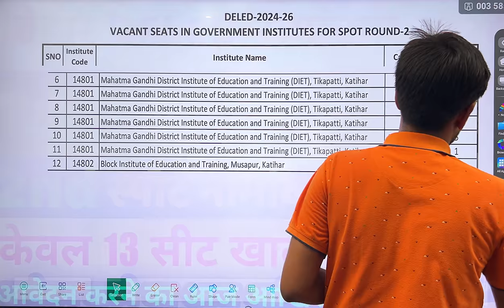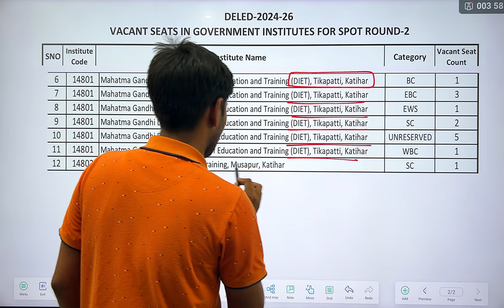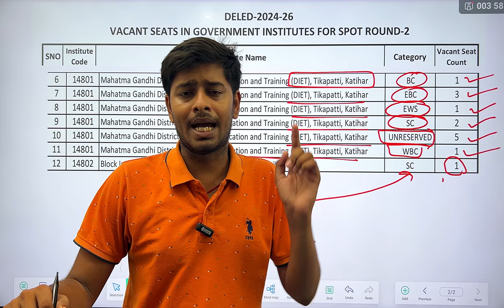DIET टिकापट्टी कटिहार में 13 सीट खाली🔥| bihar deled 2nd spot admission vacant seat out 2024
bihar deled private college merit list kab aayega? |deled private college cut off 2024 | deled merit

bihar deled 2nd spot admission vacant seat out 2024 |bihar deled 2nd spot admission vacant seat 2024

bihar_deled_1st_allotment_letter_2024

bihar d.el.ed

bihar d.el.ed first merit list cut off

bihar deled new update 2024

Bihar Deled 1st merit list out 2024 | Bihar deled cut off jari | Bihar deled admission 2024